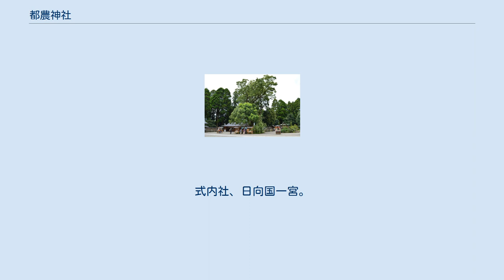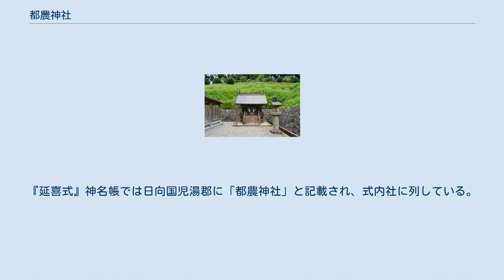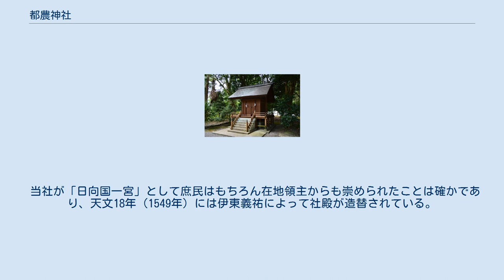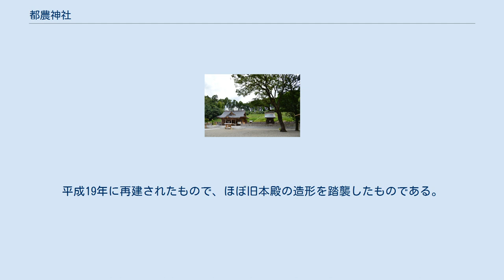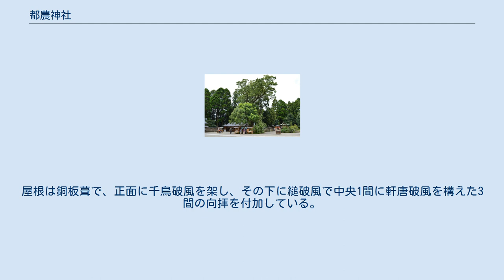都農神社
鳥居 都農神社（つのじんじゃ）は、宮崎県児湯郡都農町にある神社。
式内社、日向国一宮。
旧社格は国幣小社で、現在は神社本庁の別表神社。
 明治以前は「宮崎社」「宮崎宮」とも称されていた。
地元では「一の宮神社」とも呼ばれる。
 なお、『塵袋』には「吐乃（つの）大明神」とあり、『塵添壒嚢鈔』はそれに追書して疱瘡の治療に霊験あらたかであると載せている。
また田畑の虫害を除くとの信仰もあった。
 社伝によれば、神武天皇即位の6年前、天皇が東征に向かう際に鎮祭したことに始まるという。
また神功皇后が三韓征伐に際して舟の守護神として「吐乃大明神」を勧請したとの『塵添壒嚢鈔』の記事を引用して、皇后が凱旋後に社殿を造営したのが初めであると伝えている。
 都農町一帯には縄文時代以来の遺跡が分布するほか、円墳や前方後円墳など20基以上の古墳（都農古墳群）もあり、当社鎮座地付近からも土器・石器類が出土している。
このように早くから人が居住していたことが知られ、守護神としての当社の歴史も太古の昔に遡るものとされる。
 承和4年（837年）に官社に列し、承和10年（843年）従五位下が授けられ（以上『続日本後紀』）、天安2年（858年）従四位上に昇叙された（『日本三代実録』）。
『延喜式』神名帳では日向国児湯郡に「都農神社」と記載され、式内社に列している。
当時は壮大な社殿と広大な境内を有する日向国第一の大社であったと伝えられている。
その地位から都萬神社との政治的・宗教的対立を生じたともいうが、後述するように古文書類を焼失しているために詳細は明らかではない。
 当社が「日向国一宮」として庶民はもちろん在地領主からも崇められたことは確かであり、天文18年（1549年）には伊東義祐によって社殿が造替されている。
その後天正6年（1578年）、大友・島津両軍の争乱の際に、大友宗麟と島津義久の兵火に罹って社殿を始め、社宝、古文書類を悉く焼失してからは次第に衰退した。
延宝3年（1675年）には「其後取立る人もなしとて、僅の小社となり御名さへ知らず、只明神とのみいへり」といった状態であった。
 その後元禄5年（1692年）に高鍋藩主・秋月種政によって再興されるとともに、元禄14年（1701年）に社領20石が寄進されて以来、江戸時代を通じて歴代の高鍋藩主から崇敬された。
享保12年（1727年）の同種弘による鳥居奉献、同種美による元文元年（1736年）の社殿造営と延享2年（1745年）の鳥居造営、安政6年（1859年）の同種殷による社殿造営が行われたほか、藩主による参拝や代参、奉幣もしばしば行われた。
 明治4年（1871年）近代社格制度において国幣小社に列し、昭和9年（1934年）に「神武天皇御東遷2600年記念事業」として社域の拡大整備を行った。
戦後は神社本庁に属すとともに、昭和23年（1948年）にその別表神社となり、平成19年（2007年）に本殿を再建した。
 本殿 本殿は一間社流造銅板葺で、千木・鰹木を置く。
平成19年に再建されたもので、ほぼ旧本殿の造形を踏襲したものである。
旧本殿は安政6年に河野喜之助の寄進により再建されたもので、現在は移築されて末社熊野神社の本殿となっている。
 拝殿は本殿と同じく平成19年の再建。
正面5間側面3間平入の入母屋造で、背面中央に奥行2間の切妻造妻入の幣殿を付ける。
屋根は銅板葺で、正面に千鳥破風を架し、その下に縋破風で中央1間に軒唐破風を構えた3間の向拝を付加している。
旧拝殿は移築され神楽殿として使用されている。
 古くは一の鳥居が都農高校近くにあり（ 北緯32度15分06.90秒 東経131度33分43.93秒 / 北緯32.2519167度 東経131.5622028度 / 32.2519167; 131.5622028 (一の鳥居跡地)）、その広さからは往時の威勢が見える。
 瀧神社 背後に不動滝。
 年間祭事一覧 楠（町指定天然記念物） 御札授与所前に立つ。